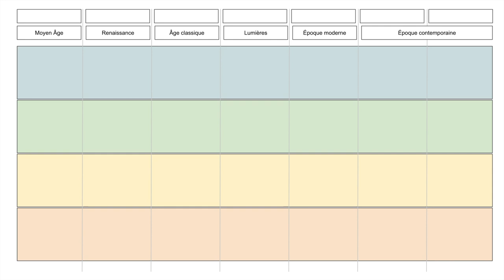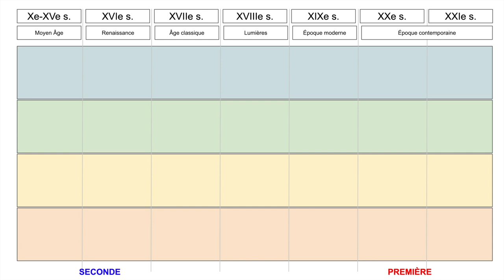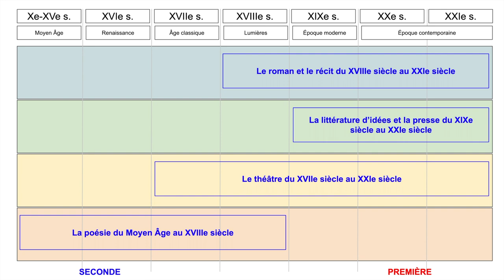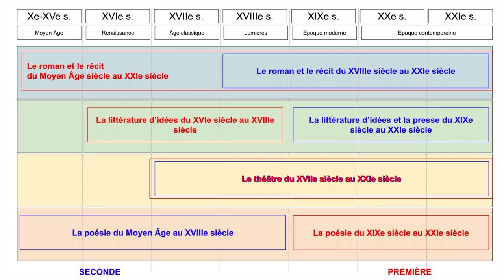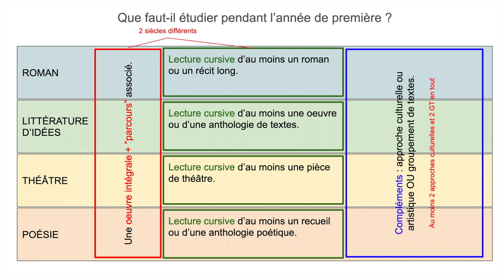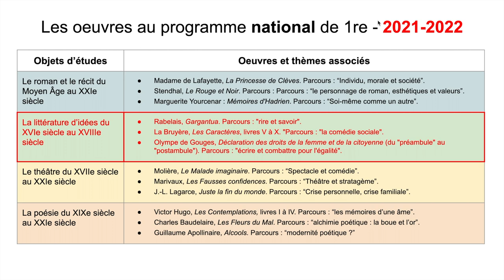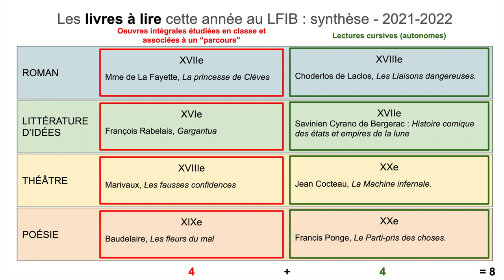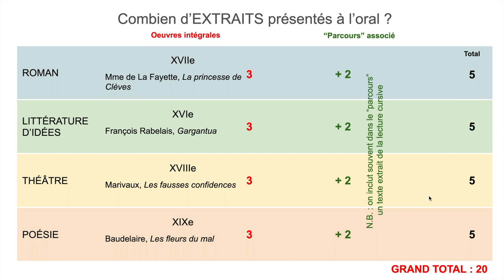Français 1re - Demandez le programme !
Présentation du programme de 1re 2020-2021 aux élèves du LFIB.

Musiques de fond :
1. Namaste

2. Faster, Sons Of Vengeance, Faster!